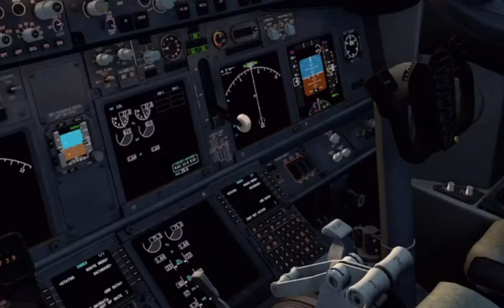X-Plane trailers|donwload it for free and play now!